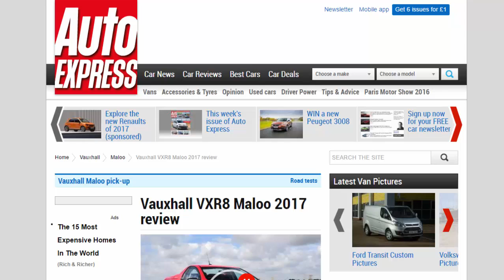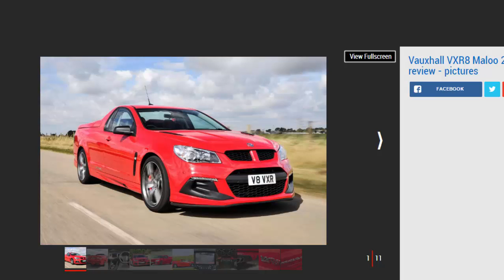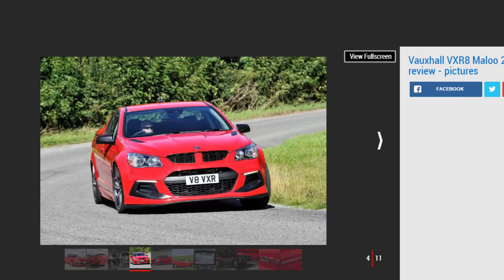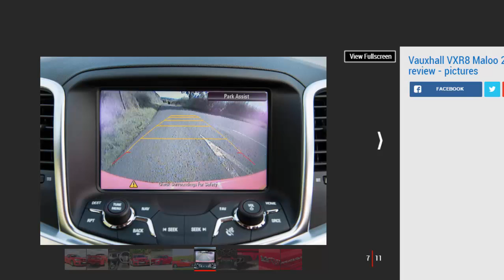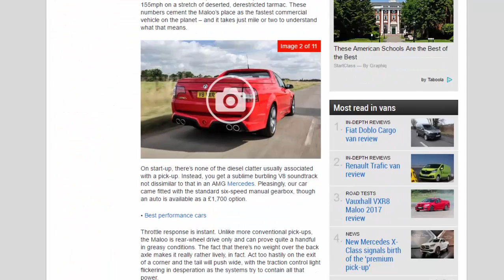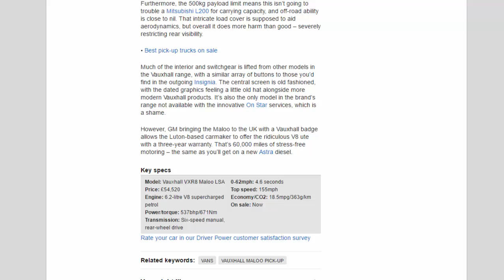Car Review - Vauxhall VXR8 Maloo 2017 Review - Read Newspaper Tv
Read newspaper:
Car review - Vauxhall VXR8 Maloo 2017 review
Source: autoexpress.co.uk